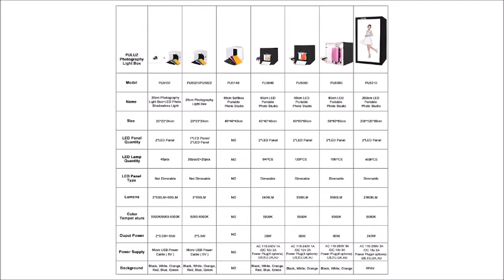PULUZ Mini Photo Studio Light Box, Photo Shooting Tent Box kit 25$